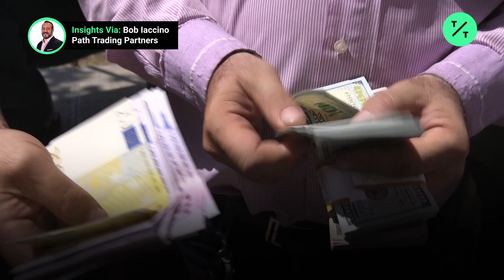Big Oil and the U.S. Dollar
The U.S. is presently the world’s largest producer of crude oil and it hopes to become the top exporter. The U.S. dollar is the world's global reserve currency and the currency in which most commodities are bought and sold. What impact will the U.S.’ ascendancy in global oil markets have on the U.S. dollar? Insights via @CMEGroup